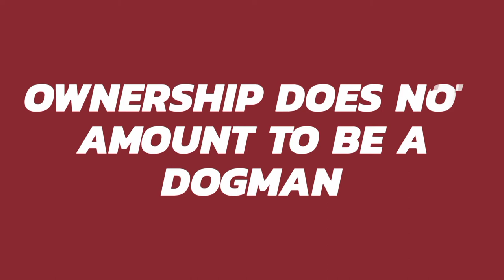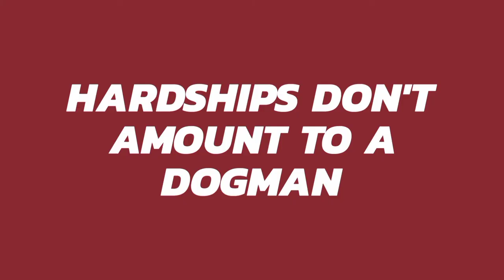Elite Real Dogmen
George c. Armitage, crenshaw apbt, carver dog, southern kennels,